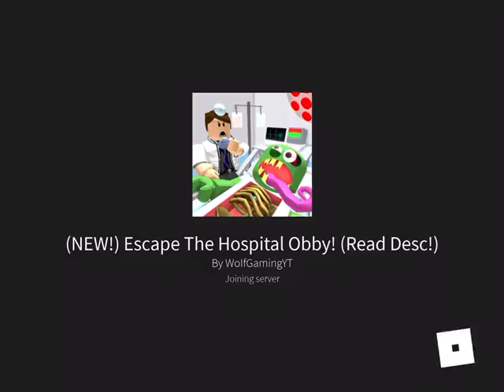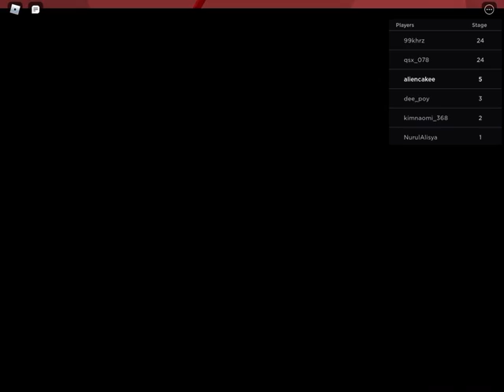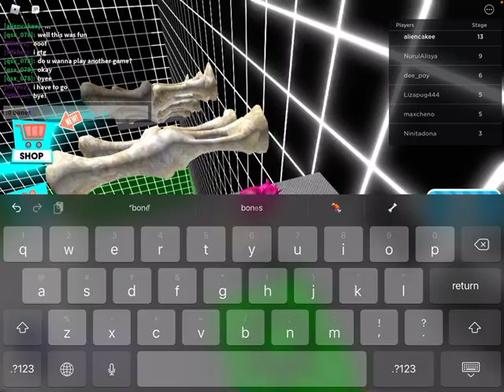Royal high and. Escape hospital Obby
Hospital Obby is a Escape from the evil Dr who turned the hospital into something dangerous we need to escape so we don’t get eaten by the evil Doctor. Royal high is a school where princesses learn how to be Royal 👑   Hope you guys enjoy the videos of me posting videos